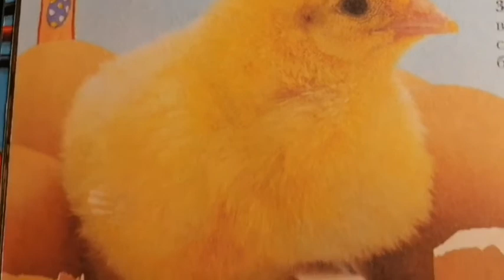Animals' kids младшая группа 13.04